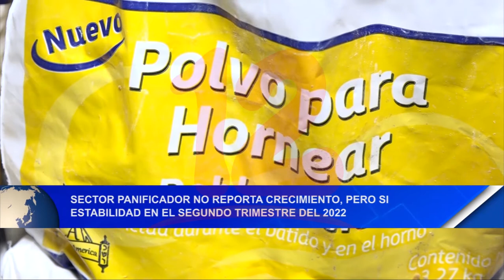Sector panificador no reporta crecimiento, pero si estabilidad en el segundo trimestre del 2022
Noticias12Nicaragua Sector panificador no reporta crecimiento, pero si estabilidad en el segundo trimestre del 2022. Lo que preocupa es el poco acceso de financiación de parte de la banca privada